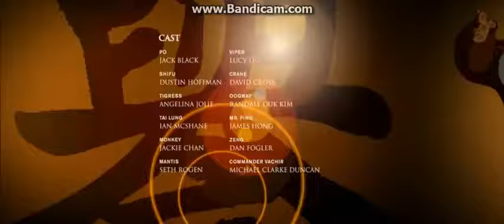Kung Fu Panda End Credits